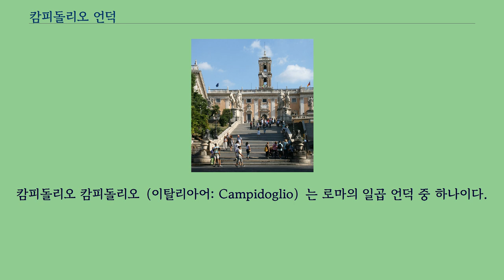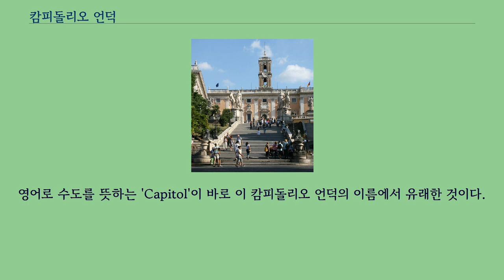캄피돌리오 언덕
캄피돌리오 캄피돌리오（이탈리아어: Campidoglio）는 로마의 일곱 언덕 중 하나이다.
카피톨리노（이탈리아어: Capitolino）라고도 불린다.
이 언덕은 로마의 일곱 언덕에서도 가장 높은 언덕으로, 로마 신화의 최고신이었던 유피테르와 유노의 신전과 로마 시청이 위치해 있다.
캄피돌리오는 로마의 신 사투르누스에게 헌정되어 몬스 사투르니우스 （Mons Saturnius）라고 초창기에 알려졌다.
원래 '캄피돌리오'라는 이름은 나중에 지어진 유피테르 신전에만 한정되었지만, 시간이 흐르며 언덕 전체를 부르는 이름이 되었다.
고대어로 caput은 머리, 핵심이라는 의미를 갖고 있으며, 이와 같은 해석은 신전의 토대 부분에서 사람의 잘린 머리가 나오며 확인되었다.
이 곳은 고대 로마 제국에서 가장 신성한 공간으로 여겨졌다.
16세기에 이르러, 원래 라틴어로 카피톨리누스라고 불렸던 이름이 이탈리아어 '캄피돌리오'로 바뀌어 불리게 되었다.
캄피돌리오 언덕에는 르네상스 식 궁전들이 들어서게 되었고,이 궁전들이 광장을 둘러싸고 있는 구조로 지어졌다.
이 디자인은 미켈란젤로에 의해 만들어진 도시 계획의 일부이다.
영어로 수도를 뜻하는 'Capitol'이 바로 이 캄피돌리오 언덕의 이름에서 유래한 것이다.